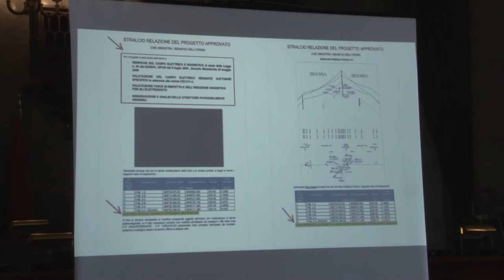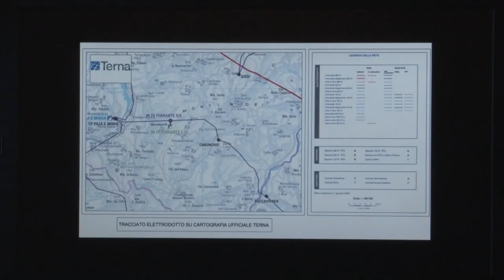Elettrodotto. Il trasporto dell'energia eolica sarà ammodernato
Oggi a Pescara è stato presentato l'adeguamento tecnico dell'elettrodotto che trasporta l'energia elettrica dei campi eolici di Edison. Del progetto, finanziato da Terna, usufruiranno molti comuni abruzzesi.